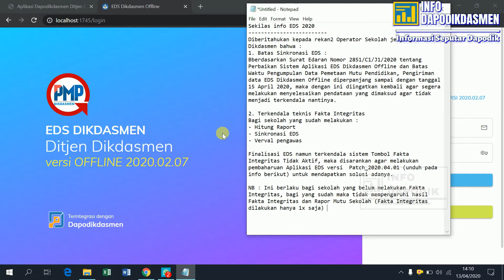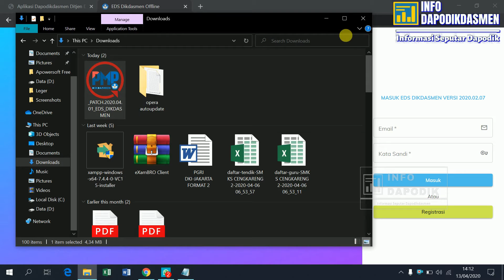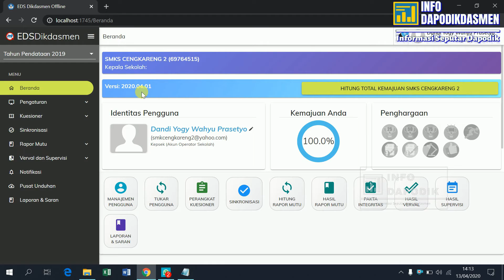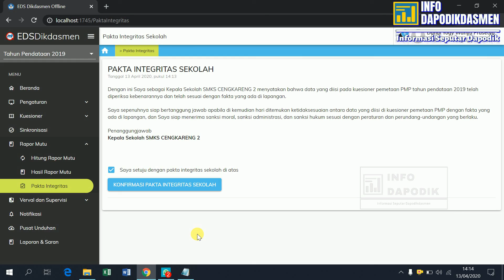CETAK FAKTA INTEGRITAS DAN PEMBARUAN EDS DIKDASMEN Versi 2020.04.01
Sekilas info EDS 2020
Diberitahukan kepada rekan2 Operator Sekolah jenjang Dikdasmen bahwa :
1. Batas Sinkronasi EDS :
Bberdasarkan Surat Edaran Nomor 2851/C1/J1/2020 tentang Perbaikan Sistem Aplikasi EDS Dikdasmen Offline dan Batas Waktu Pengumpulan Data Pemetaan Mutu Pendidikan, Pengiriman data EDS Dikdasmen Offline diperpanjang sampai dengan tanggal 15 April 2020, maka dengan ini diingatkan kembali agar segera melakukan menyelesaikan pendataan yang dimaksud agar tidak menjadi terkendala nantinya.

2. Terkendala teknis Fakta Integritas
Bagi sekolah yang sudah melakukan :
- Hitung Raport
- Sinkronasi EDS
- Verval pengawas

Finalisasi EDS namun terkendala sistem Tombol Fakta Integritas Tidak Aktif, maka disarankan agar melakukan pembaharuan Aplikasi EDS versi  Patch_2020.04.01 (unduh pada info berikut) untuk mendapatkan solusi adanya.

NB : Ini berlaku bagi sekolah yang belum melakukan Fakta Integritas, bagi yang sudah maka tidak mempengaruhi hasil Fakta Integritas dan Rapor Mutu Sekolah (Fakta Integritas dilakukan hanya 1x saja)